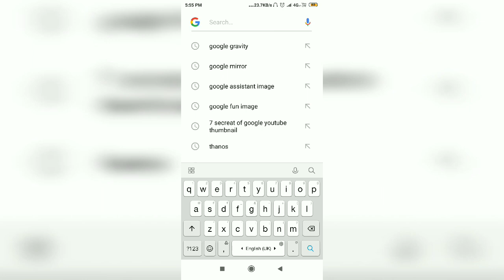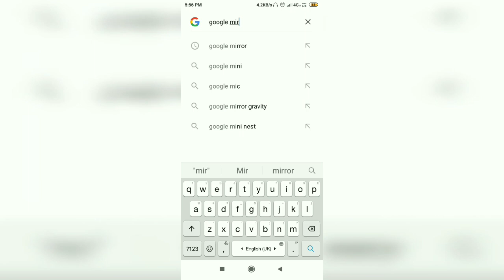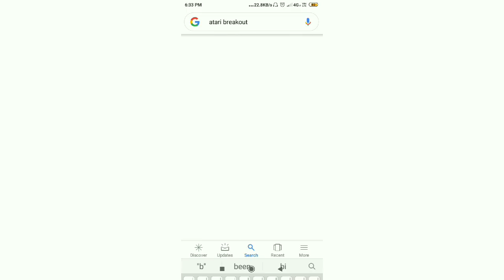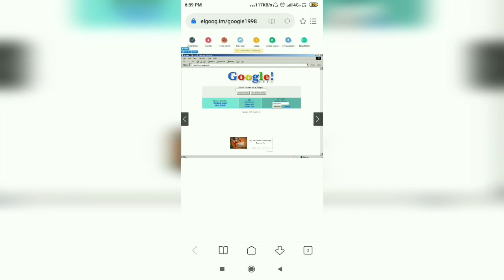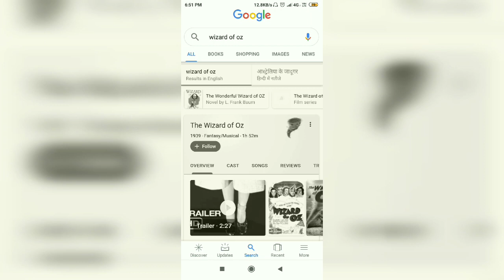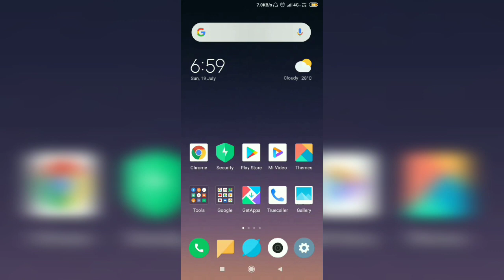Top 7 fun tricks of Google🔥 🤣😝😜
This is my second teach related video if you like that than see channel and also say on discrption what video you want and subscribe my channel                                           Time stamp                                                                  0:01 - Introducton                                                    0:26 -  1st trick google gravity                               0:54 -  2nd trick google mirror                              01:48 - 3rd trick google barrel roll                              02:20 - 4th trick google Atari breakout                 03:03 - 5th trick Google 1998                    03:36 - 6th trick google underwater                              04:08 - 7th trick wizard of OZ